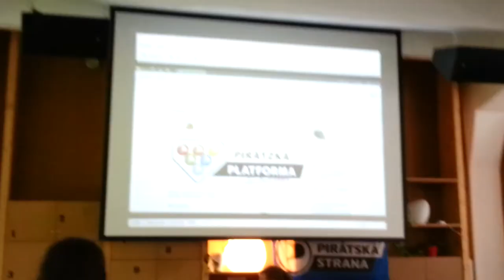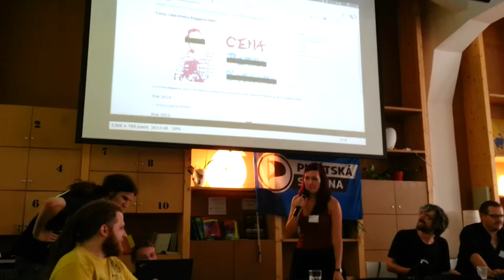Vyhlášení ceny Cena 2014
Záznam z vyhlášení a předání prvního ročníku ceny Cena v rámci zasedání Celostátního fóra Pirátské strany.

Dodejme, že se v nominacích se 24 hlasy objevil rovnou celý odbor - Republikový výbor!